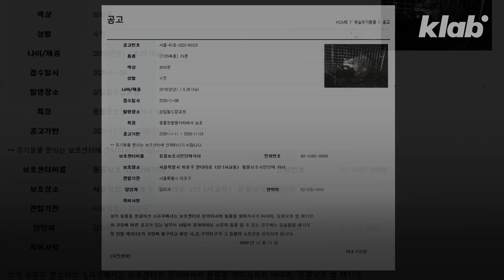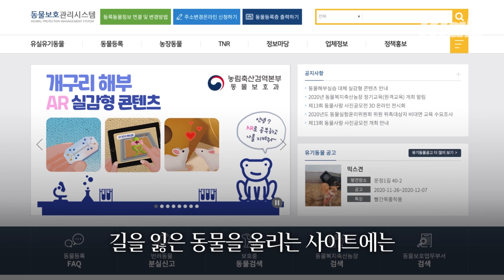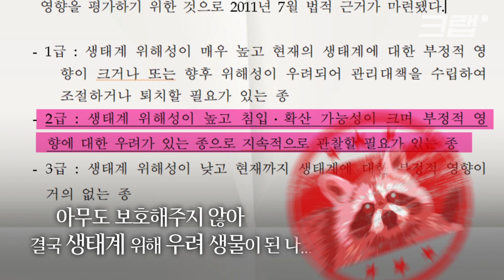안녕하세요 '라쿤'인데요, 저 좀 버리지 말아 주세요｜크랩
서울 마포구 상암동 월드컵공원에서 라쿤이 발견됐습니다. 얼마 전까지만 해도 귀여운 외모로 라쿤 카페가 유행하는 등 사랑을 듬뿍 받아왔는데요. 월드컵공원뿐 아니라 서울 마포구, 광주 서구에서도 라쿤이 발견됐습니다. 심지어 얼마 전 환경부는 라쿤을 생태계위해 2종으로 지정했는데요.

귀여움을 받던 라쿤은 어쩌다 생태계위해종까지 되었을까요? 크랩이 영상으로 준비했습니다.

구성 권다빈
편집 박경면
도움 홍유경, 안지민 인턴